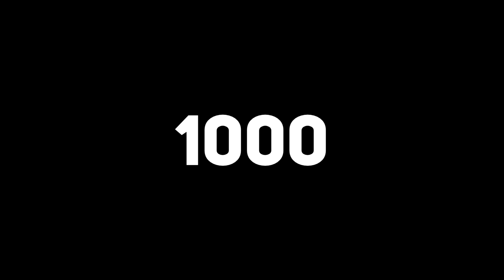FIFA 21 КАРЬЕРА ЗА ПСЖ |#3| - СТАРТ ГРУППОВОГО ЭТАПА ЛИГИ ЧЕМПИОНОВ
FIFA 21 КАРЬЕРА ЗА ПСЖ Прохождение (walkthrough) на Русском языке на PS4 (Fifa 21 career mode)

00:00 | Начало
03:04 | Матч против Страсбур
09:17 | Матч против Монпелье
16:16 | Матч против Башакшехир